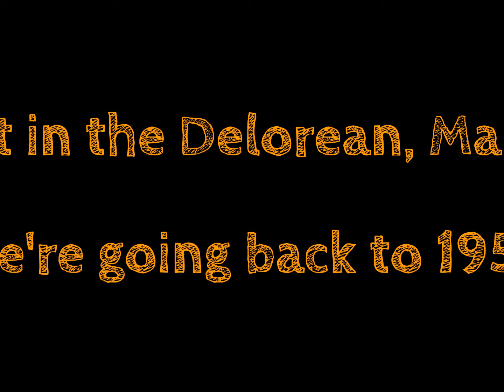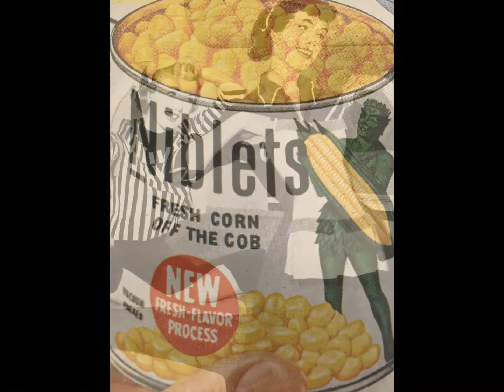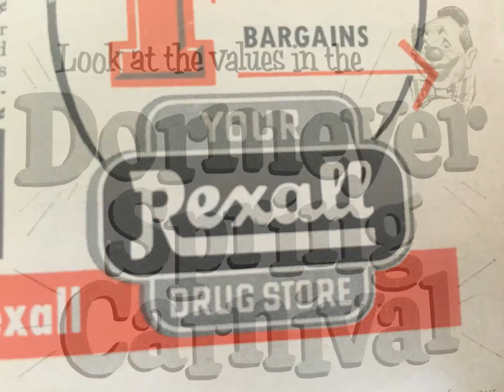Back in time: 1955 America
I hope all will enjoy!